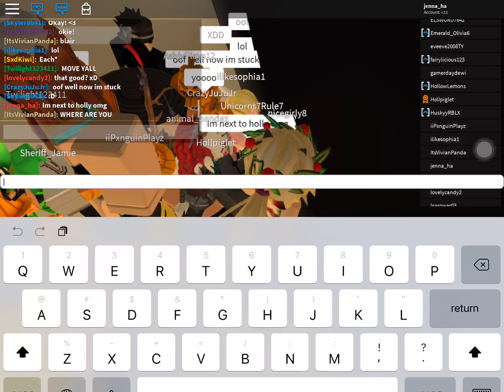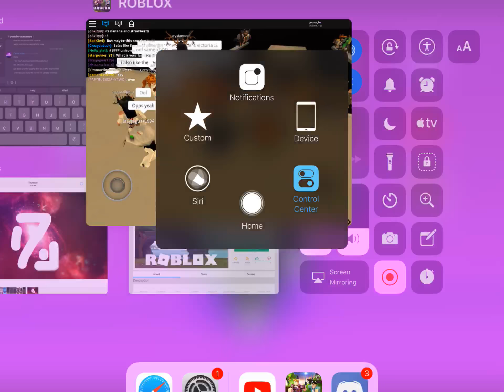I’m at Holly’s fmv